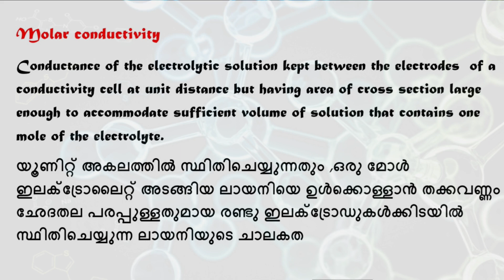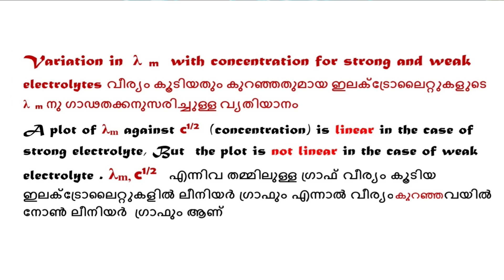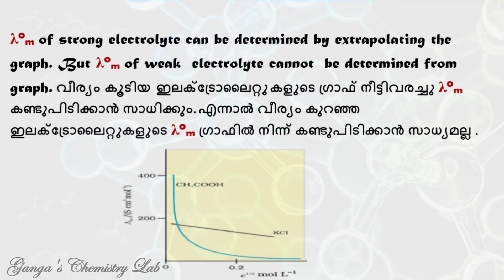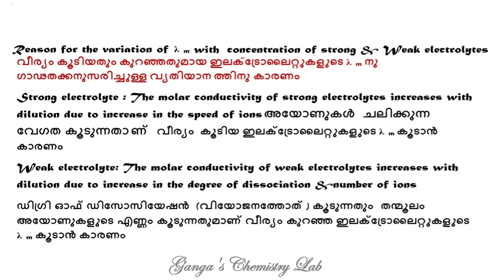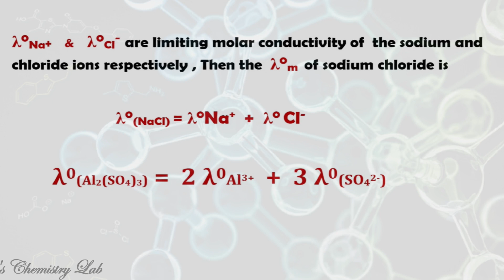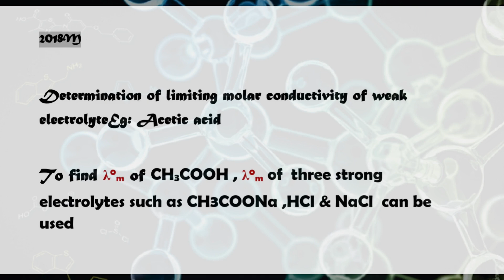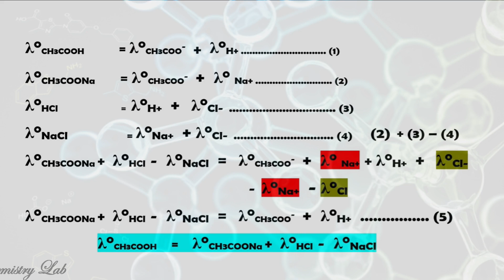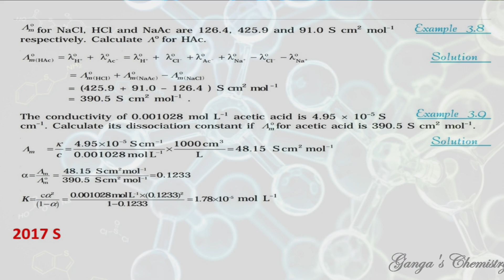PLUS 2 Chemistry unit 3 Electro Chemistry 7 Kohlrauschs Law | malayalam